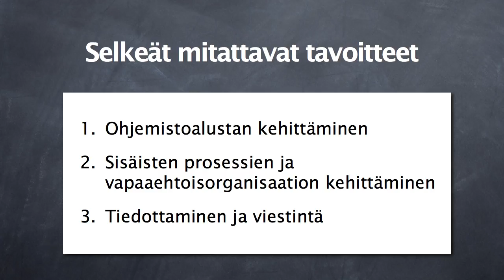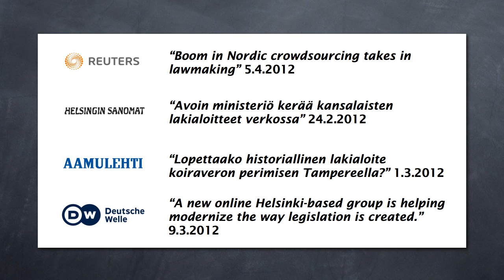Avoin ministeriö - 3 minuutin esittely Sitralla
Avoimen ministeriön perustaja Joonas Pekkanen esittelee toimintaa Sitran Uusi Demokratia -ohjelman päätöstilaisuudessa 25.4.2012. Tilaisuuden päätteeksi muiden hankkeiden edustajat ja ennakkoon äänestäneet Sitran Elinvoima-foorumin edustajat äänestivät Avoimen ministeriön kärkihankkeeksi ja Sitran rahoitetuksen kohteeksi.